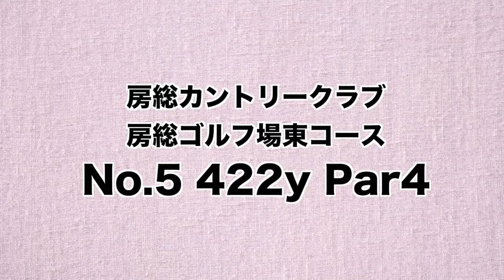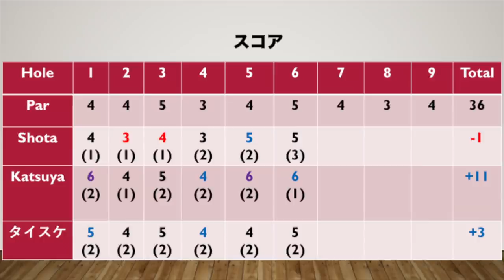240ヤードアイアンで2オンした！！2対1ゴルフ対決Part5トーナメントコースに挑戦@房総カントリークラブ